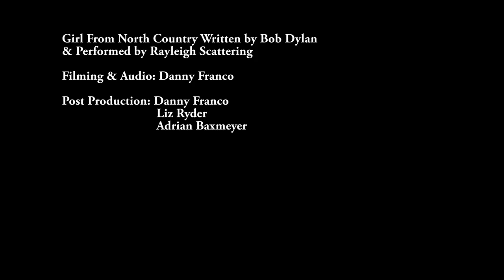Rayleigh Scattering - Girl From North Country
Rayleigh Scattering performs Girl From the North Country at Shine in Sacramento, CA.  Video created by Danny Franco, Liz Ryder and Adrian Baxmeyer.

-with Patrick Hennessey, Liz Ryder and Adrian Baxmeyer